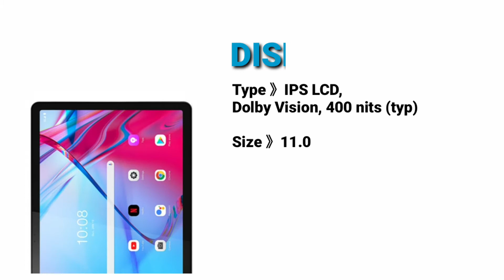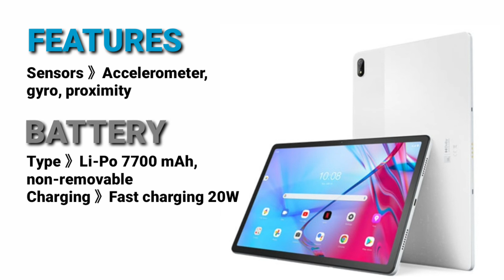Lenovo Tab P11 5G//stereo speakers//SD 750G 5G//Full Specs & Price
Lenovo Tab P11 5G is powered by a Qualcomm SM7225 Snapdragon 750G 5G (8 nm) CPU processor with 128GB 6GB RAM, 256GB 8GB RAM.

The device also has a 11-inch IPS LCD (1200 x 2000 pixels, 212 ppi) display.

It has a 13MP rear camera and supports Wifi, NFC, GPS, 3G, 4G LTE and 5G.

It packs in a Li-Po 7700 mAh, non-removable battery at 7.9mm device thickness and weight 520g, running on Android 11.